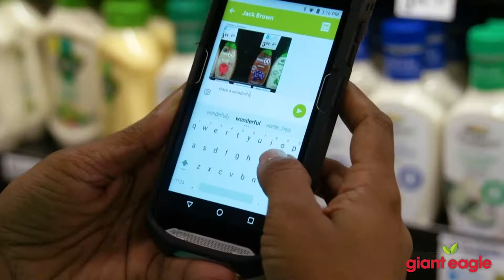Job Preview | Curbside Personal Shopper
Our expert Personal Shoppers fill your order as if they're shopping for family and friends.

If you're ready for a fast-paced and exciting career apply